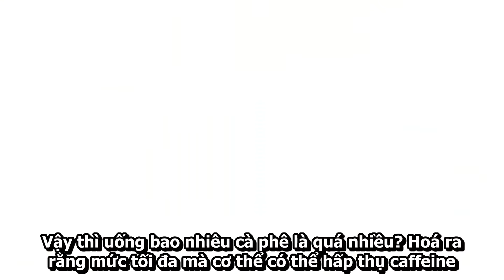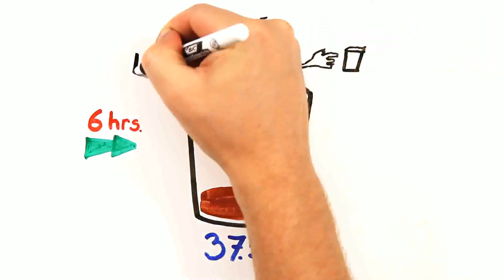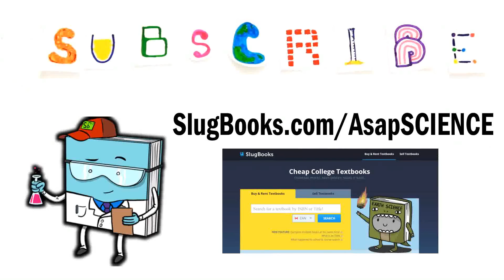[Visla.vn] Tác dụng của cà phê lên não bộ của bạn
Với công dụng kì diệu của mình, cà phê là món thức uống được ưa chuộng nhất thế giới. Đối với nhiều người, cà phê giúp cho chúng ta tỉnh táo suốt cả ngày.Vậy cà phê có tác động như thế nào đối với não bộ của chúng ta?
Khi bạn thức dậy, nồng độ hoocmon adenosine gia tăng trong não bộ và chính hoocmon này làm não bộ hoạt động chậm chạp hơn kết quả là hoocmon này có càng nhiều thì bạn càng cảm thấy mệt mỏi. Đồng nghĩa là,
bạn càng thức thì lại càng mệt. Ngược lại, khi đang ngủ, nồng độ adenosine giảm và bạn cảm thấy đỡ mệt hơn.Hoá ra, chất caffein trong cà phê có tác dụng y như adenosine, caffein đi vào trong máu và đi lên não bộ
tại đó, caffeine phát huy tác dụng, đánh bật adenosine đẩy lùi cảm giác buồn ngủ. Do adenosine đã bị vô hiệu hoá, chúng ta không còn cảm thấy buồn ngủ. Tuy nhiên, khi lạm dụng cà phê quá nhiều, não bộ sẽ càng sản sinh ra nhiều adenosine hơn
và cần nhiều caffeine hơn để "trung hoà" lượng adenosine đó. Điều đó có nghĩa là khi bạn cố gắng cai hoặc quên uống cà phê sáng sớm bạn sẽ cảm thấy vô cùng mệt mỏi, hơn cả trước kia khi bạn chưa uống cà phê
Chưa dừng lại ở đó, cà phê còn kích thích cơ thể tiết ra adrenaline đây là loại hoocmon kì diệu, nó tăng nhịp tim, tăng huyết áp làm bạn cảm thấy lâng lâng.. Hơn thế nữa, caffeine còn ảnh hưởng đến nồng độ Dopamine
ngăn sự hấp thụ Dopamine trong não và làm bạn cảm thấy vui vẻ! Thực tế là việc này giống như tác dụng của cocaine, chỉ là nhe hơn. Nói chung, cà phê là chất gây nghiện!
Việc kích thích tiết Dopamine của cà phê chính là tác nhân gây nghiện của nó.Vậy thì uống bao nhiêu cà phê là quá nhiều? Hoá ra rằng mức tối đa mà cơ thể có thể hấp thụ caffeine
là khoảng 150mg trên mỗi kg cân nặng cơ thể. Có nghĩa là nếu bạn nặng 70kg, mức dung nạp caffeine tối đa là 14,000mg.Trung bình, 1 ly cà phê chứa khoảng 150mg caffeine, và 1 người nặng 70kg uống 1 lúc 70 ly cà phê
sẽ chết ngay lập tức. Tuy nhiên, nếu bạn không uống 1 lần quá nhiều như vậy bạn sẽ chẳng bị sao cả, bởi vì 70 ly 1 lúc là rất nhiều và bụng bạn không thể chứa nổi đâu. Bạn sẽ bị hoá điên
và hoang tưởng trước khi đạt được mức độ này. Thời gian tồn tại của ccffeine khoảng 6 tiếng, vì thế nếu bạn uống 1 ly cà phê nhỏ chứa 150mg caffeine, thì sau 6 tiếng sẽ chỉ còn lại 75mg caffeine trong người bạn thôi
và tác dụng của nó cũng giảm đi 1 nửa. Sau 6 tiếng tiếp theo, bạn còn 37.5mg caffine trong người và lượng adenosine sẽ bắt đầu gia tăng. Lúc đó bạn sẽ cần thêm 1 ly cà phê nữa.
để tiếp tục cảm thấy tỉnh táo suốt cả ngày. Vì thế hãy uống và tận hưởng sự tỉnh táo. khi cà phê còn tác dụng. Và nếu như bạn còn đi học, làm 1 ly cà phê đi rồi hẵn học bài nhé!

Thông tin
- Nguồn:
- Translator/Editor & Sync: Khang Võ